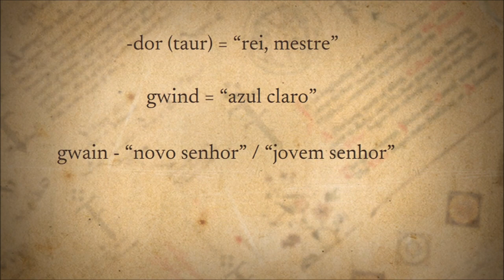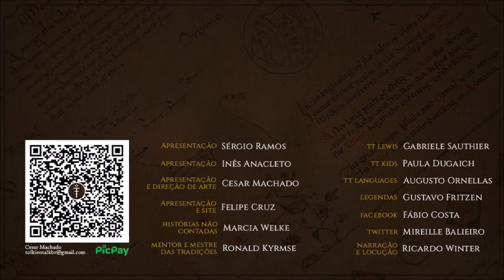Gwindor, príncipe de Nargothrond | TT 747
Gwindor era um elfo de família nobre de Nargothrond, reino de Finrod Felagund. Foi capturado e escravizado por Morgoth em Angband e, ao fugir, foi resgatado por Túrin Turambar.

APRESENTAÇÃO

CONFIRA TAMBÉM!

MÍDIAS SOCIAIS

TRILHA SONORA

Trilha sonora do vídeo:
Artista:

IMAGENS E ARTISTAS:

J.R.R. Tolkien, Christopher Tolkien, Ekalita, Anke_Eißmann, catharisen, ayjaja, ebe_kastein, Kimberly, Matt_Stewart, matejcadil, ethalenskye, Peter_Xavier_Price, Ted_Nasmith, ekukanova.